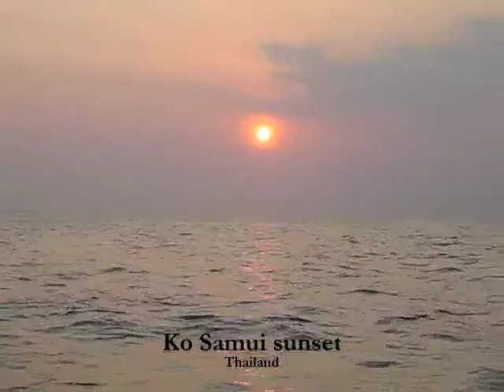Thailand beaches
Waves crashing on the beach on various beaches in Thailand